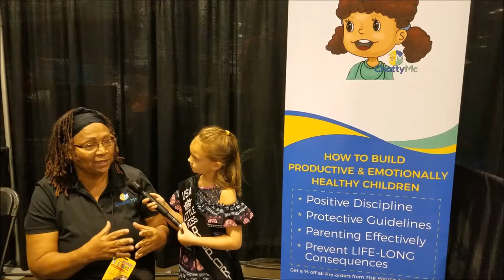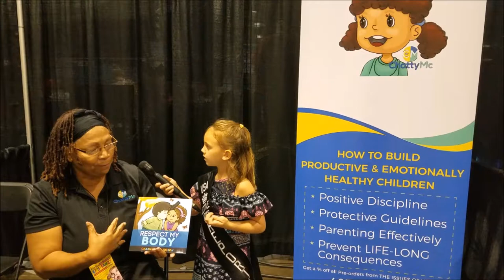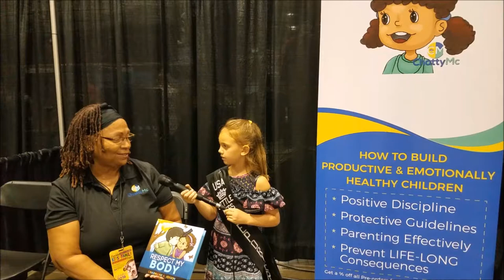USA Lifetime Star Reporter Little Miss Nicole Laura @ The Florida Kids and Family Expo 2019 2